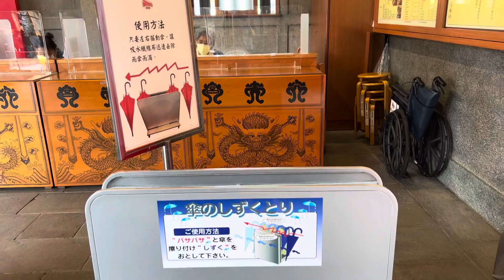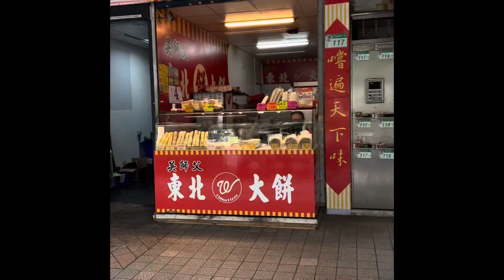大玩台北行天宮Taipei Xingtian Temple🕍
行天宮，或稱恩主公廟，主神為關聖帝君